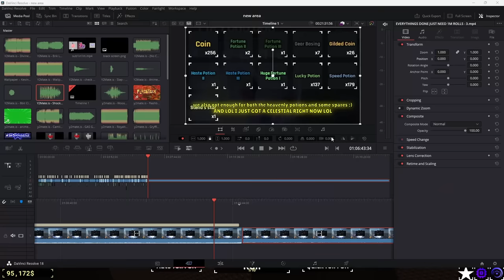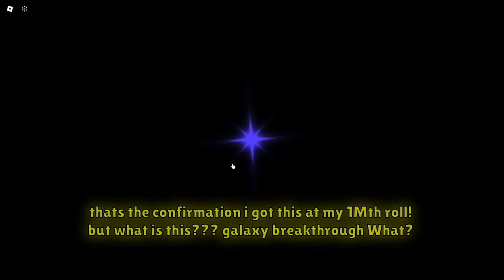I GOT THIS ON EXACTLY 1,000,000 ROLLS IN SOL'S RNG?? WHAT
I got something CRAZY on my 1,000,000th roll, I got pretty lucky making this video.. hope ya'll enjoy It! :)

(MID FOR NOW, THIS WAS YEARS AGO JUST NEED SOME SUPPORT WOULD APPRECIATE IT!)

Ignore for extra tags:

sols rng
archangel
sol's rng
sol's rng glitch
sols rng glitch on camera
sols rng 1b
sols rng 100b